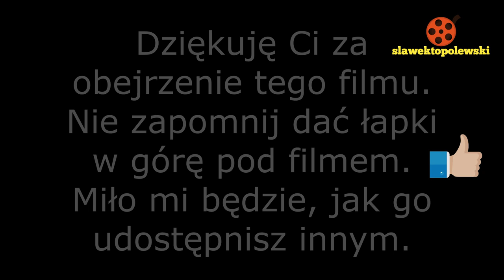Żuromin 12.09.2021. Przybycie pielgrzymki z Zielunia na odpust do Żuromina. Odpust w Żurominie